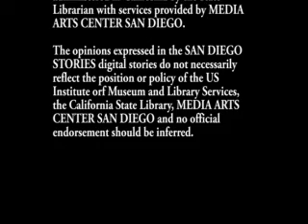Fun in Baja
My Trip to Baja! By Daniel Delgado